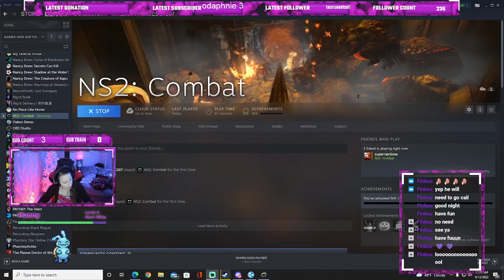NS2: Combat - [2] Marines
Hey guys! Welcome to another video! Today we're playing NS2: Combat.